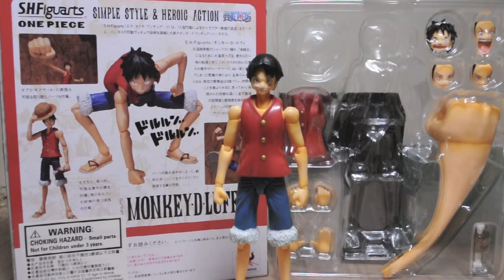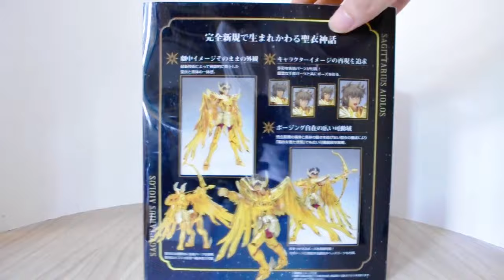Mindless Spot 34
Check me out on Instagram @ mindlessspot